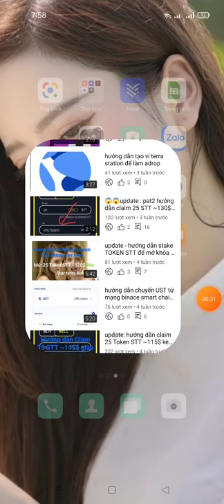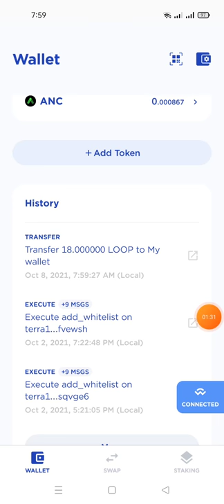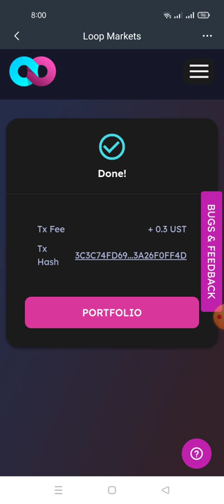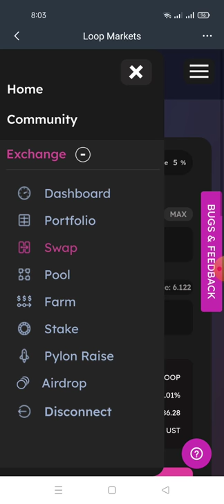airdrop Terra -hướng dẫn claim TOKENs loop từ 10~500$ (đêm nay em chỉ muốn ngắm sau trời)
Link claim

ae SWap con loop sang ust rồi ref lên sàn gate.io bán nhé

Link sàn bán ust